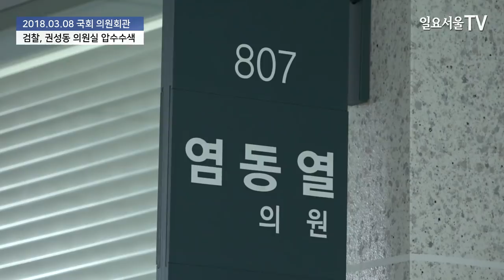검찰, 권성동-염동열 전격 압수수색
검찰은 8일 강원랜드 채용비리와 수사외압 의혹을 받고 있는 권성동, 염동열 의원의 국회 사무실을 전격 압수수색 했다.

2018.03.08 일요서울TV 정대웅, 장원용 기자